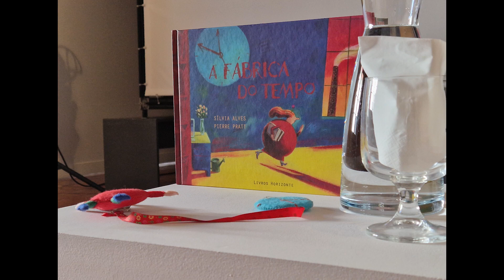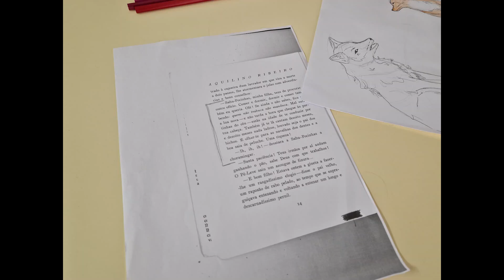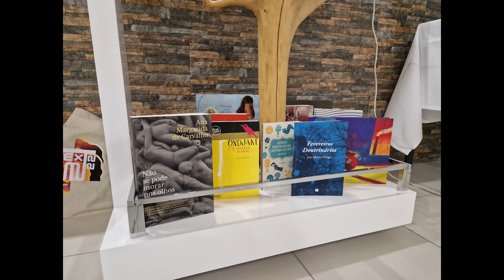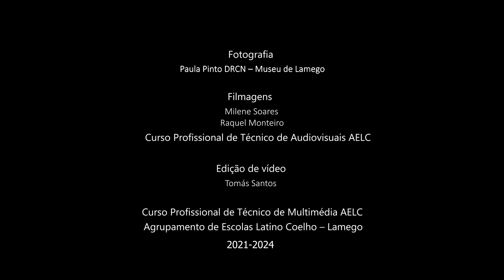2022 | TEXTEMUNHOS _Festival Literário - Dia 3 (07/10/2022)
TEXTEmunhos - Festival literário
Museu de Lamego | 5 a 8 de outubro de 2022

TEXTEmunhos é um festival promovido pelo Museu de Lamego, que toma a literatura como ponto de partida para um encontro transdisciplinar entre literatura e museus, arte, música, cinema, teatro e gastronomia.